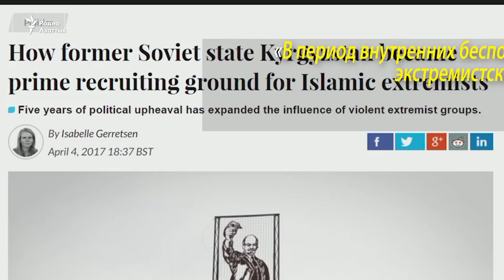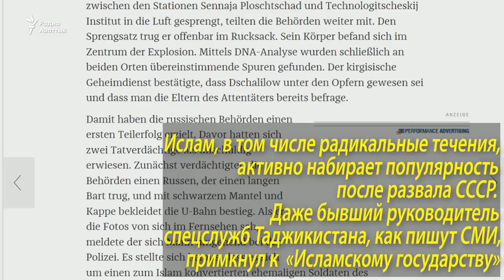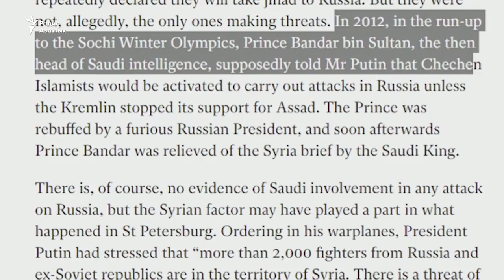Центральная Азия - «вербовочная площадка» для экстремистов?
В связи со взрывом в петербургском метро, в совершении которого подозревают уроженца Кыргызстана Акборжона Джалилова, во многих западных СМИ поднимают вопрос, как страны Центральной Азии стали «вербовочными площадками» для экстремистов. Анализ мировой прессы от Азаттыка.